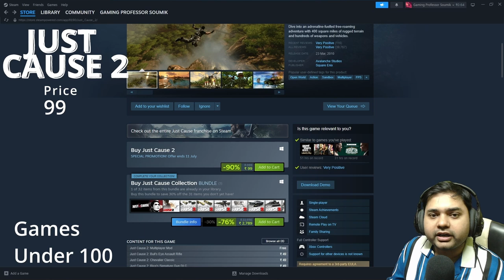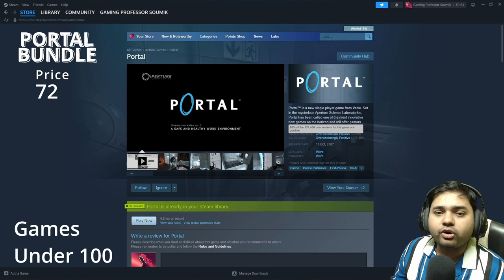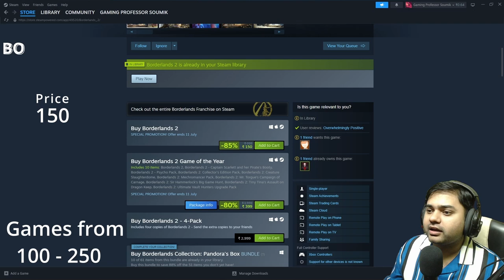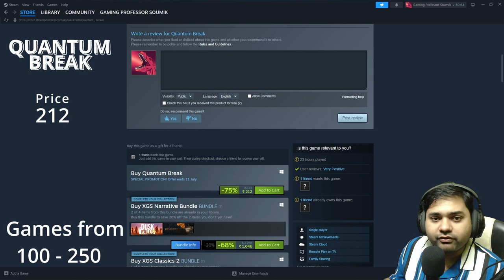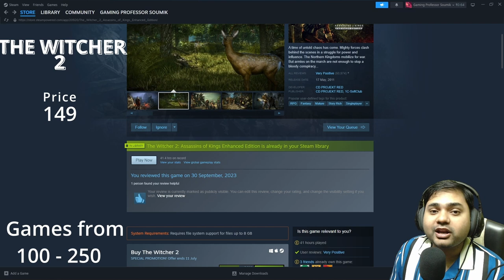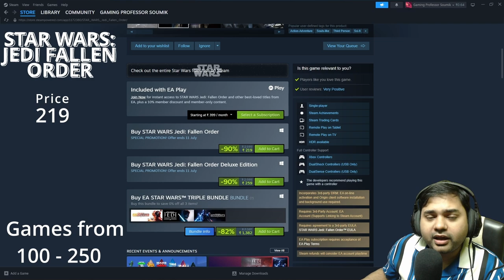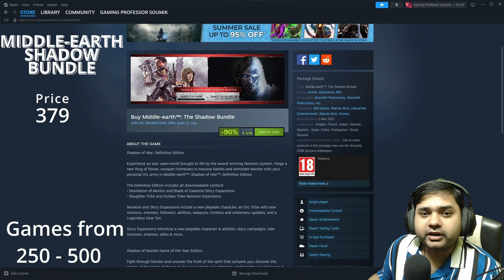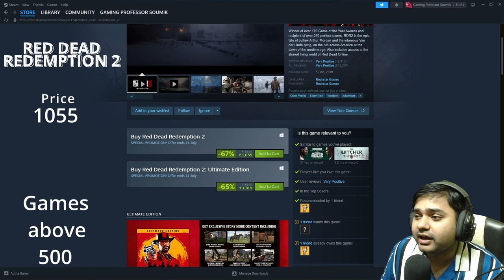Top Games to keep in WISHLIST for next STEAM SALE (2024)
Gaming Professor Soumik's game recommendations for STEAM SUMMER SALE

Check out the Best deals on the Steam Summer Sale. In this Steam Summer Sale, tons of games are available for cheap.

A big thanks to our Channel members for sponsoring our channel:
WeirdoPlays
TheOnlyEmpress
XoGoku
YuviPlays
Sakib
Sayantan Sil
BeastBhai Gaming
Genzpro
Nikhil Soren
Ironman: sab heros ka Baap, hai aur rahega
Lord Frankman_
Vaibhav
SudarshanXD

Other Contributors:
Dhaka Warriors
Blast-Off
Its Arnab
Shinzo-PlayzYT
Ebin
Rudra Sengar

Credits:
Logo - FatPopeye, Fatgum Xtreme (Current one)
Thumbnail - Yuviplays, Blast-off, Chimtu, Rebirs, Ebin, Arnab
Channel Banner - Yuviplays, Blast-off, Arnab (Current one)
Stream Overlay - Yuviplays, Executioners Esports

Class Toppers (in Watchhours):
Shinzo
Arnab
YuviPlays
Prasenjit
Abishanka
Shivam

Intro - 00:00
Games under 100 1st suggestion - 00:57
2nd suggestion - 01:30
3rd suggestion - 02:16
4th suggestion - 02:37
5th suggestion - 03:29
6th suggestion - 04:11
Games under 250 1st suggestion - 05:06
2nd suggestion - 05:47
Bonus suggestion - 06:12
3rd suggestion - 07:00
4th suggestion - 07:30
5th suggestion - 08:19
6th suggestion - 09:44
7th suggestion - 10:21
Games under 500 1st suggestion - 11:06
2nd suggestion - 11:45
3rd suggestion - 12:25
4th suggestion - 12:41
5th suggestion - 13:17
6th suggestion - 13:38
Games above 500 1st suggestion - 14:07
2nd suggestion - 14:25
3rd suggestion - 14:41
4th suggestion - 15:04
Disclaimer & Member Appreciation - 15:34
Outro - 16:24

2024 Must-Have Games
Best Deals on Steam Games
PC Gaming Discounts
Top PC Games to own in 2024